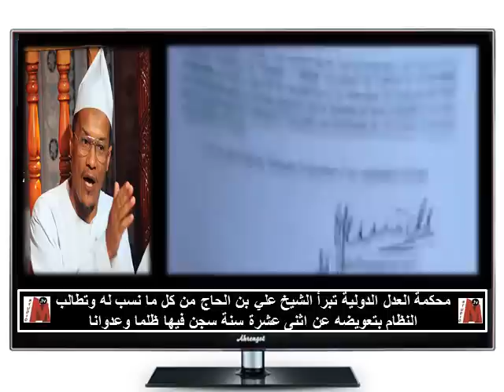Cheikh Ali Belhadj